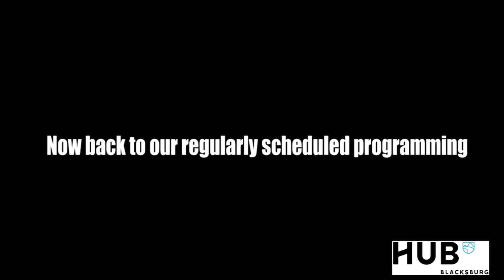West Coast Report: The Final Chapter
In what could be the final chapter in the Hokies' 2020 football season, West Coast Sons of Saturday Grayson Wimbish and Eric Avissar go back and forth as to why Saturday's game against the Wahoos is more important than it has ever been before.